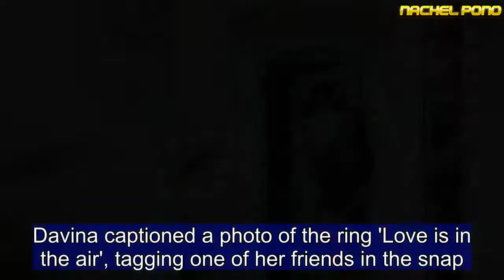MAFS's Davina Rankin puts on a leggy display in thigh-skimming number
She set tongues wagging over a rumoured engagement to boyfriend Jaxon Manuel after posting a stunning diamond sparkler to Instagram on Thursday.But on Sunday, Davina Rankin's ring finger remained conspicuously jewellery-free as she flaunted her perfect pins in a thigh-skimming dress.Captioning the post 'yesterday’s lunch', the model and personal trainer delighted her 350k followers in the floaty polka-dotted number with dainty shoulder cut-outs.Posing against the picturesque door of a restaurant in northern New South Wales, Davina, 27, let her raven locks tumble past her shoulders.   Share this article   Share   Smiling sweetly, the beauty emphasized her good looks with flawless foundation, dark eye make-up and a pink lip.Davina teamed the look with a brown and cream checkered clutch bag and beige suede boots.  The snap comes shortly after she posted a pic of the flashy engagement rock on Thursday evening.Davina captioned a photo of the ring 'Love is in the air', tagging one of her friends in the snap.And while it is unclear if the hand in the photo belonged to Davina or her friend, Daily Mail Australia has reached out for comment but the reality star failed to confirm nor deny.  Later that day however, the stunner enjoyed a candlelit 'date night' with Jaxon at home.The couple were celebrating their six-month anniversary.  Davina captioned a sweet Instagram photo of the pair watching the sunrise: 'Best six months of my life.'Thank you for making me the happiest I've ever been. Happy anniversary my babe.'